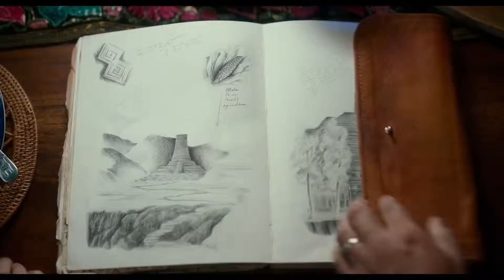DORA UND DIE GOLDENE STADT Trailer German Deutsch (2019)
Nachdem sie den größten Teil ihres Lebens damit verbrachte, mit ihren Eltern den Dschungel zu erkunden, konnte sich Dora (Isabela Moner) nicht auf das gefährlichste Abenteuer aller Zeiten vorbereiten - die High School. Wie jede gute Entdeckerin nimmt sie ihren besten Freund, den Affen Stiefel, Diego (Jeffrey Wahlberg) und eine Gruppe Teenager mit in ein Abenteuer, um ihre Eltern zu retten und das mysteriöse Geheimnis hinter der verschollenen Inka-Zivilisation zu lösen.